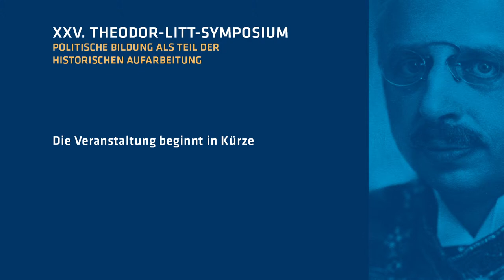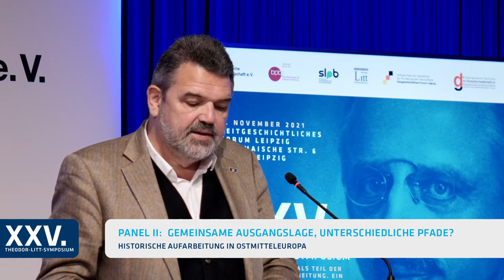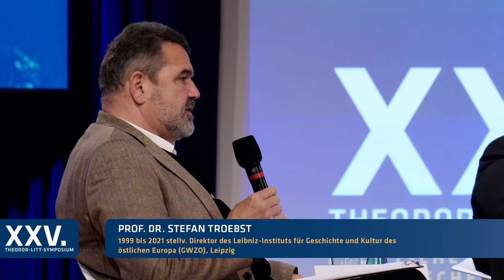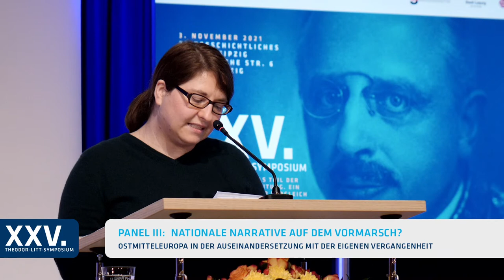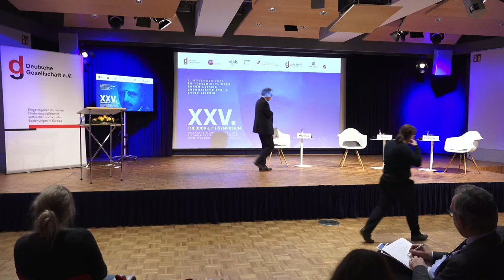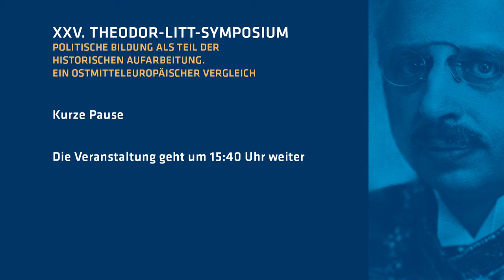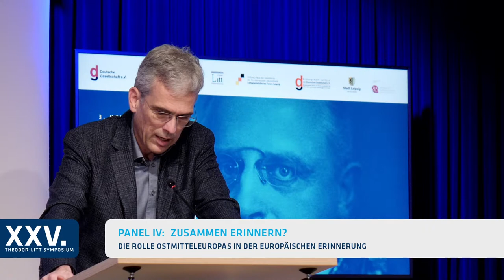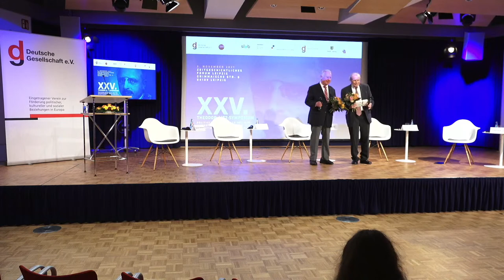XXV. Theodor-Litt-Symposium: Politische Bildung als Teil der historischen Aufarbeitung, 3.11.2021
XXV. Theodor-Litt-Symposium
„Politische Bildung als Teil der historischen Aufarbeitung. Ein ostmitteleuropäischer Vergleich“

3. November 2021, 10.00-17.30 Uhr
Zeitgeschichtliches Forum Leipzig

Das Theodor-Litt-Symposium blickte zu seinem 25. Jubiläum gemeinsam mit Expertinnen und Experten aus Wissenschaft, Bildung, Politik und Kultur auf den Stand der historischen Aufarbeitung in den Staaten Ostmitteleuropas und analysierte den jeweiligen Stellenwert der politischen Bildungsarbeit für die historische Aufklärung und die Erinnerungskultur. Ziel war eine vergleichende Perspektive, die gemeinsame Aufgaben einer transnationalen politischen Bildung beschreibt.

Zeitstempel:
0:00 Vorspann
1:33 Begrüßung von Mandy Ganske-Zapf
4:03 Begrüßung und Einführung von Dr. Uta Bretschneider
9:46 Begrüßung und Einführung von Dr. Andreas H. Apelt
14:23 Impulsvortrag von Jürgen Kaube
34:10 Panel I: "25 Jahre Theodor-Litt-Symposium" mit Jürgen Kaube und Dr. h.c. Peter Gutjahr-Löser
58:43 Verabschiedung von Dr. h.c. Peter Gutjahr-Löser
1:07:16 Impulsvortrag von Prof. Dr. Stefan Troebst
1:25:08 Panel II: "Gemeinsame Ausgangslage, unterschiedliche Pfade?" mit Prof. Dr. Stefan Troebst, Piotr Buras, Dr. Sabine Kuder und Dr. Oldřich Tůma
3:35:02 Impulsvortrag von Prof. Dr. Miloš Řezník
3:54:42 Panel III: "Nationale Narrative auf dem Vormarsch?" mit Prof. Dr. Miloš Řezník, Dr. Nina Frieß, Blanka Mouralová und Dr. Krisztian Ungváry
5:42:21 Impulsvortrag von Prof. Dr. Joachim von Puttkamer
5:56:36 Panel IV: "Zusammen erinnern?" mit Prof. Dr. Joachim von Puttkamer, Dr. Magdalena Abraham-Diefenbach, Dr. Anne Martin und Rafał Rogulski
7:10:33 Zusammenfassung und Schlusswort von Dr. Roland Löffler sowie Dank an Prof. em. Dr. Dr. h.c. Dieter Schulz und Dr. Peter Gutjahr-Löser

Mitwirkende (alphabetisch):

Dr. Magdalena Abraham-Diefenbach
Akademische Mitarbeiterin am Lehrstuhl für Denkmalkunde der Europa-Universität Viadrina,
Erste Vorsitzende des Instituts für angewandte Geschichte – Gesellschaft und Wissenschaft
im Dialog e. V., Frankfurt (Oder)

Dr. Andreas H. Apelt
Bevollmächtigter des Vorstandes der Deutschen Gesellschaft e. V.

Dr. Uta Bretschneider
Direktorin des Zeitgeschichtlichen Forums Leipzig

Piotr Buras
Leiter des European Council on Foreign Relations (ECFR), Warschau

Dr. Nina Frieß
Wissenschaftliche Mitarbeiterin des Zentrums für Osteuropa- und internationale Studien (ZOiS), Berlin

Mandy Ganske-Zapf
Redakteurin bei dekoder

Dr. h.c. Peter Gutjahr-Löser
Kanzler der Universität Leipzig a. D.

Jürgen Kaube
Journalist, Herausgeber der Frankfurter Allgemeinen Zeitung

Dr. Sabine Kuder
Leiterin des Arbeitsbereichs Public History der Bundesstiftung zur Aufarbeitung der SED-Diktatur, Berlin

Dr. Roland Löffler
Direktor der Sächsischen Landeszentrale für politische Bildung

Dr. Anne Martin
Wissenschaftliche Mitarbeiterin des Zeitgeschichtlichen Forums Leipzig

Blanka Mouralová
Leiterin der Abteilung für Forschung und Bildung am Institut für das Studium totalitärer Regime, Prag

Prof. Dr. Joachim von Puttkamer
Professor für Osteuropäische Geschichte an der Friedrich-Schiller-Universität Jena, Co-Direktor des Imre Kertész Kollegs

Prof. Dr. Miloš Řezník
Direktor des Deutschen Historischen Instituts Warschau

Rafał Rogulski
Direktor des Instituts des Europäischen Netzwerks Erinnerung und Solidarität (ENRS)

Prof. Dr. Stefan Troebst
Historiker, Slavist und Publizist, 1999 bis 2021 stellv. Direktor des Leibniz-Instituts für Geschichte und Kultur des östlichen Europa (GWZO), Leipzig

Dr. Oldřich Tůma
Senior Research Fellow des Instituts für Zeitgeschichte der Akademie der Wissenschaften der Tschechischen Republik, Prag

Dr. Krisztián Ungváry
Historiker und Autor, Budapest

Veranstalterin war die Deutsche Gesellschaft e.V.

Theodor-Litt-Gesellschaft e. V.

Bildungswerk Sachsen der Deutschen Gesellschaft e. V.

Stadt Leipzig, Amt für Schule, Schulmuseum – Werkstatt für Schulgeschichte Leipzig

Zentrum für Lehrerbildung und Schulforschung (ZLS) der Universität Leipzig